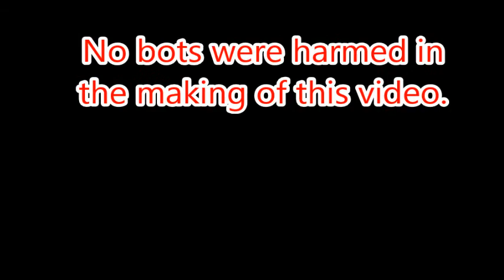Y U NO LET ME JOIN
PUT ME IN FAZE